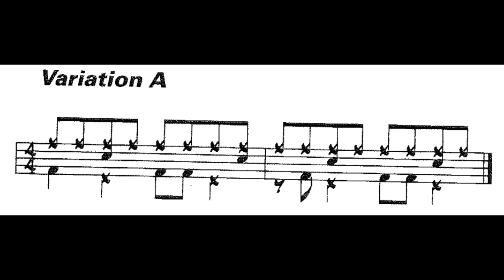Groove 3 FAST (TOMMY IGOE - Groove Essentials)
In this video I am playing "Groove 3 (Fast)" from Tommy Igoe's book "Groove Essentials"

Jelen Drums
Sabian Cymbals
Tama Hardware
Remo Heads
Balbex Drumsticks

Recorded At Slam! Studio (Nove Zamky)